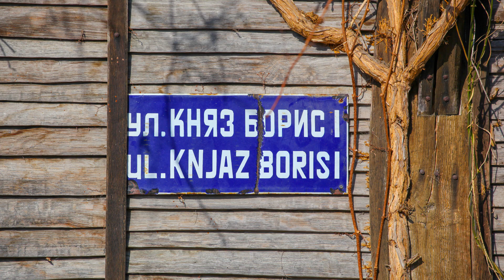ПОМОРИЕ, БЪЛГАРИЯ | ОБИКОЛКА НА ГРАДА | 10 ФЕВРУАРИ 2019 г.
Почивка в Поморие, България, екскурзии, почивка в Поморие, туризъм, туристически пакети, водачи, преглед, пътуване. Животът в България 2019. Абонирайте се за забавен и позитивен канал

Информацията, от която се нуждаете! България, ЖивотBБългария, ПреместванеBБългария, ПомориеБългария, ЮгоизточнаБългария #2019